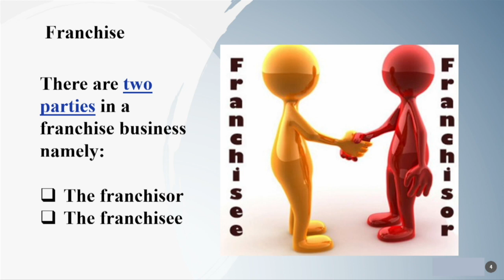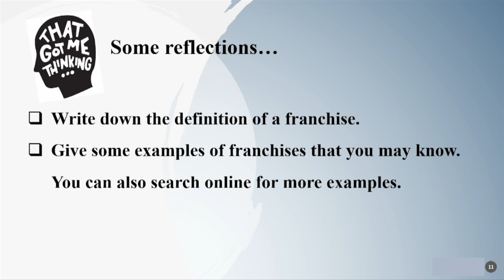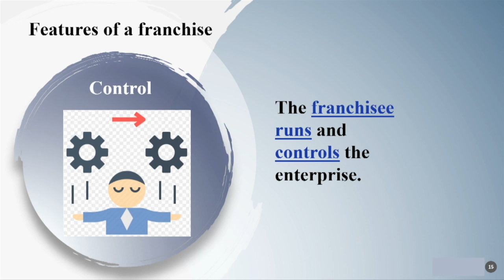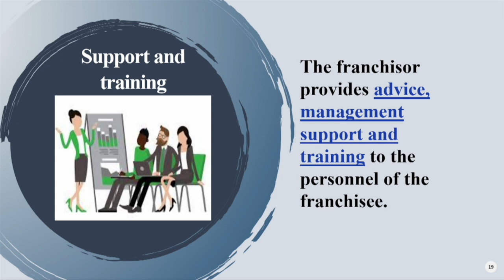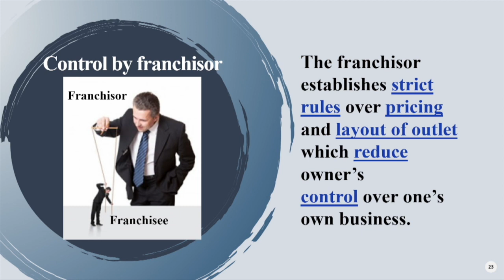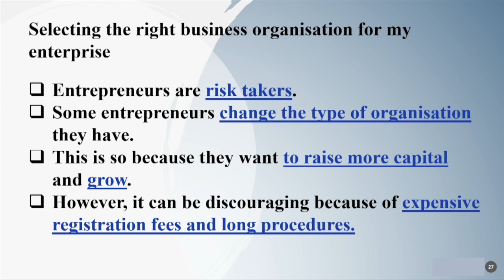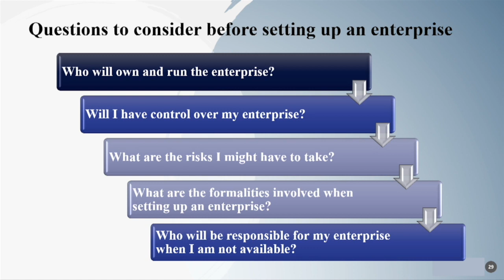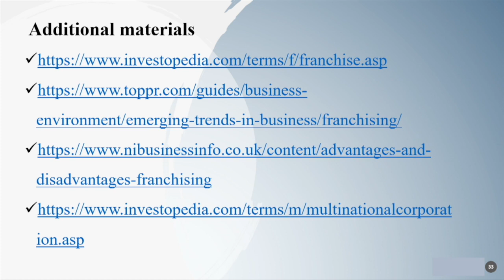Business Entrepreneurship Education G9 U1L4 Business Organisations Franchise